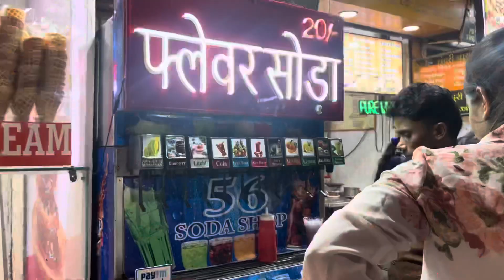Indore ka lajavab khana //food